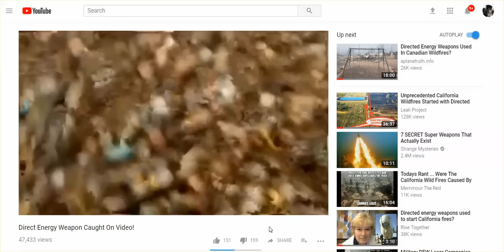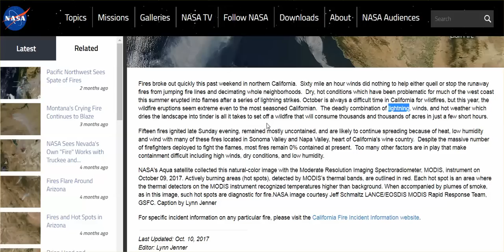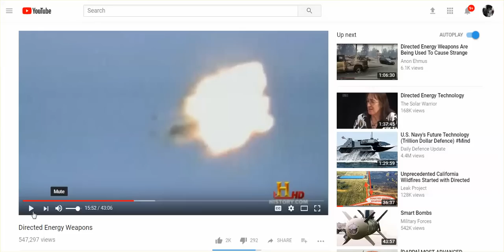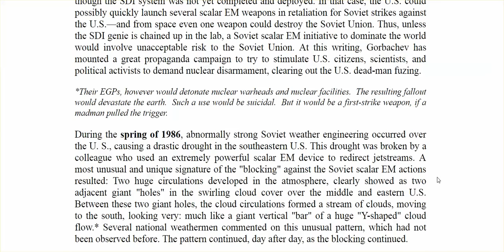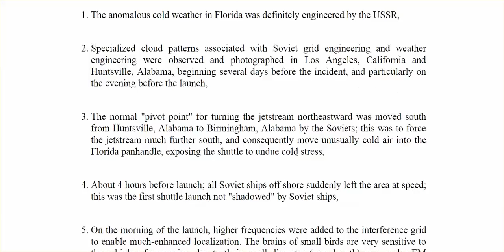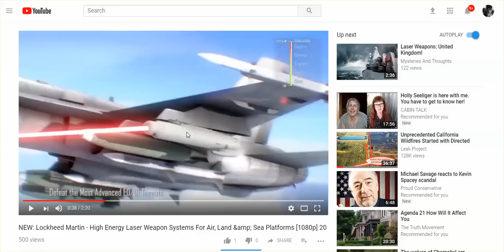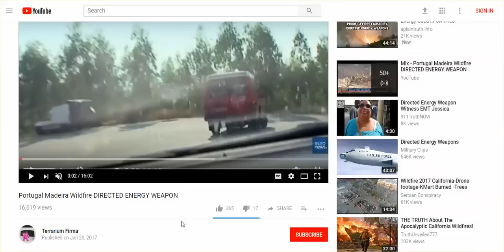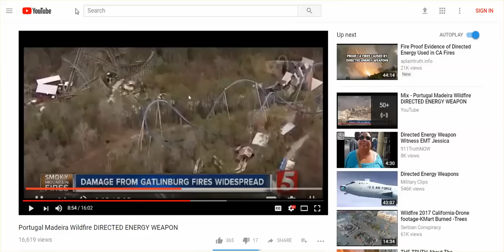Response To Dane Wigington's Claims Re: CA Fires & Directed Energy Weapons